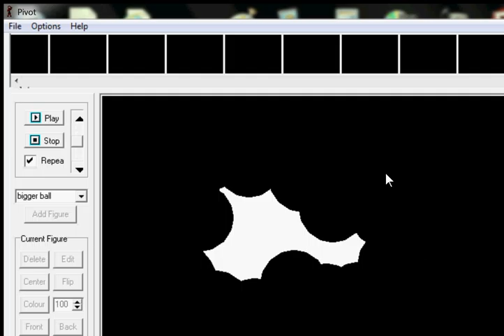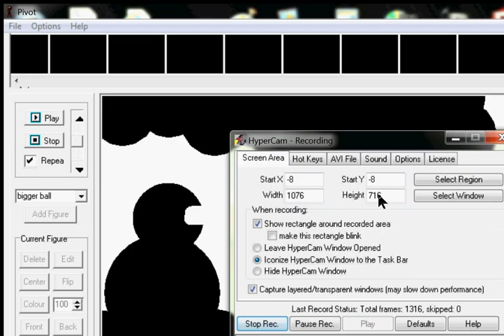my snowman/stickperson getting in an anvlanch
it was really hard